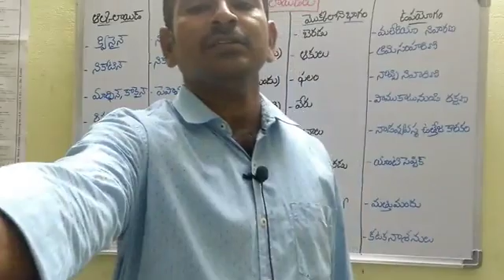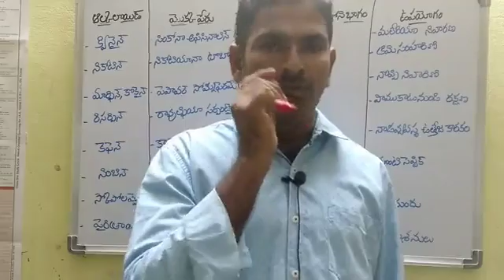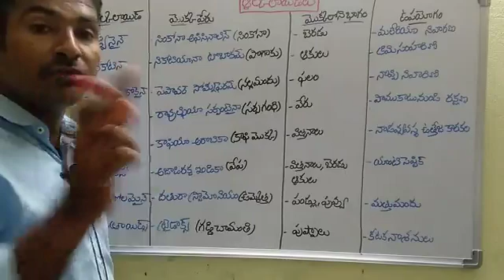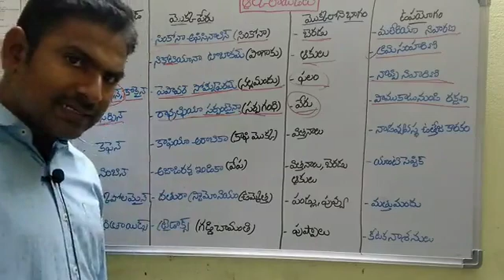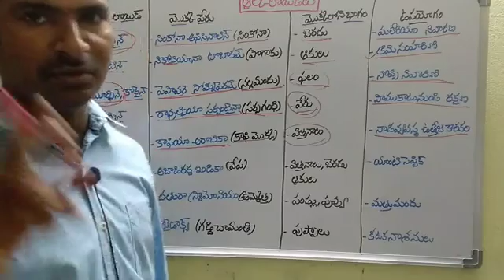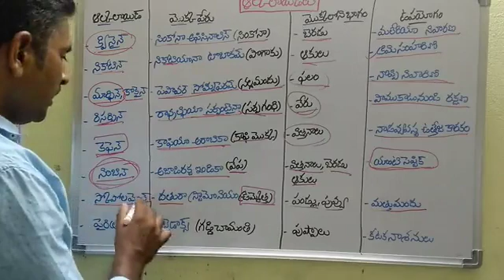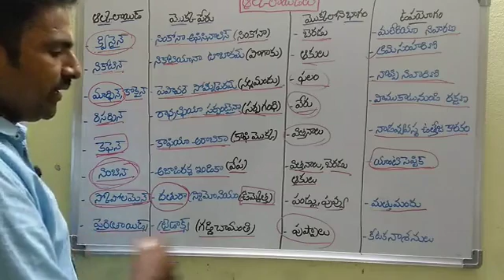ఆల్కలాయిడ్స్ (ఔషధ మొక్కలు)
RRB,NTPC,GROUP3,2,SI